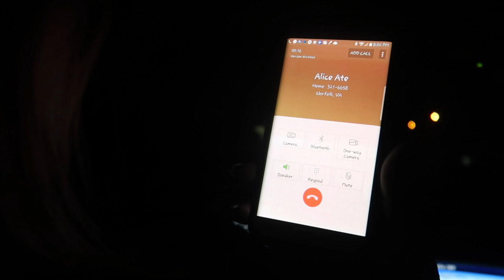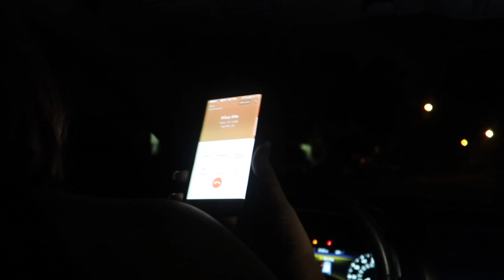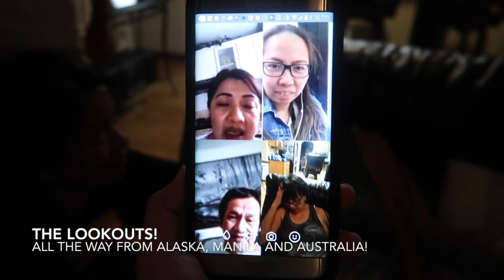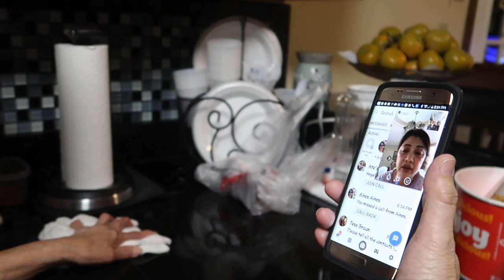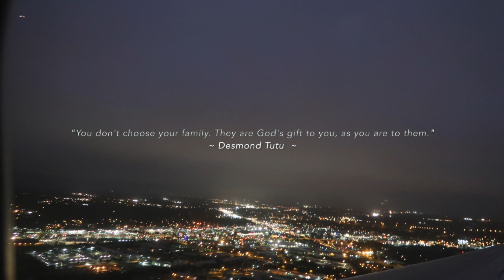Birthday Surprise/Reunion for Tita Alice's 70th!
More than any trips we made in the East Coast, this was the very highlight of it all! Thank God for the gift of family!

* So sorry for some of the audio and clips. I'm not a professional videographer! I promise to do better next time! Hihihi! *